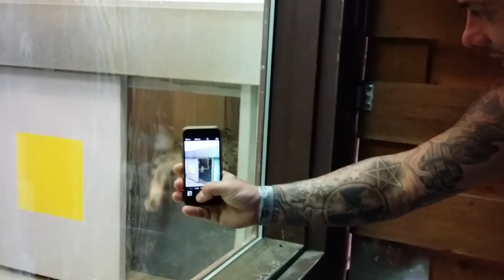Granby petting ZOO, and cute babies...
I just had to do a second video with the petting zoo, the perrots and my son and another baby just being WAY TOO CUTE!! :-)
Granby zoo is amsing and soo fun. next year he will love it even more :-D

My Camera
Vlog Camera
Waterproof phone/Vlog Camera
My Ebay Store

To Stock Or Follow me ;)

Nancy Tigress